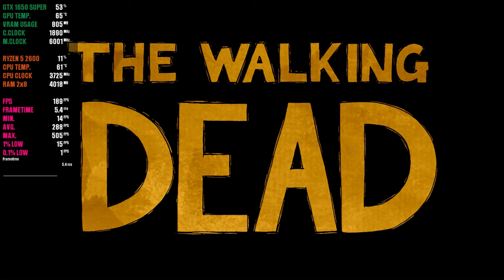The Walking Dead Season 1 Benchmark. || GTX 1650 Super + Ryzen 5 2600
In this video, I'm going to show you that how much fps you can get when you play The Walking Dead Season 1 on GTX 1650 Super at 1080p.
The benchmark setup is really simple (using MSI Afterburner), on the top left corner you can see the FPS counter along with some other stats like Ram usage, GPU Temperature and usage, CPU Temperature, and usage.
The results of Benchmark are:
1% Low:- 17
0.1% Low:- 1
Well, the game performs good but not great, there are stutters every now and then. Whenever there are transitions between gameplay and cinematics, FPS drop significantly and sometimes you might also notice some freezes but you'd get used to it once you play it for an hour or so!
Not really much to discuss about the performance, the game would surely run all the low-end systems and a really good experience!
👉CPU: AMD Ryzen 5 2600
👉 GPU: Galax Nvidia Geforce GTX 1650 Super
👉 Motherboard: Asus EX-A320M-Gaming Motherboard
👉 RAM: Corsair Vengeance LPX 8 Gb x2 DDR4 3200 MHz
👉 PSU: Antec Atom B550 80+ Bronze Rated PSU
👉 Primary Storage: WD Blue 500Gb SATA SSD
👉 Secondary Storage 1: Crucial MX500 1Tb SATA SSD
👉 Secondary Storage 2:Seagate Barracuda 1Tb Internal HDD 5400 RPM